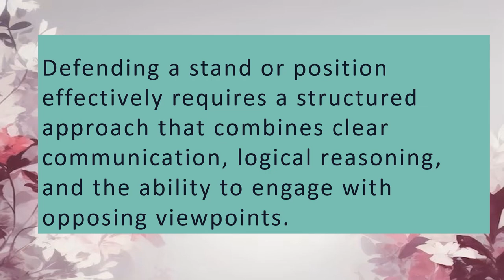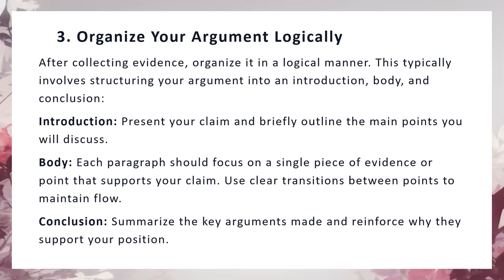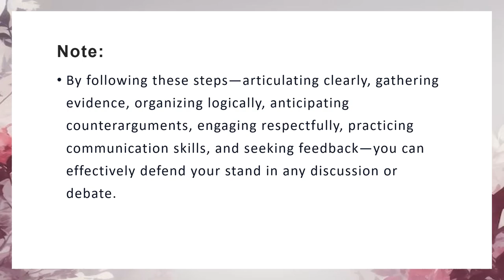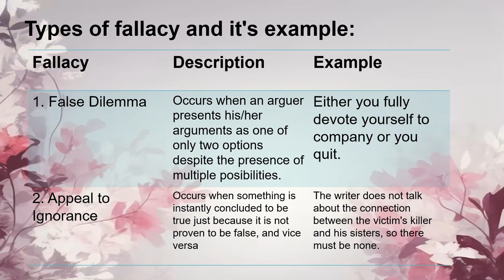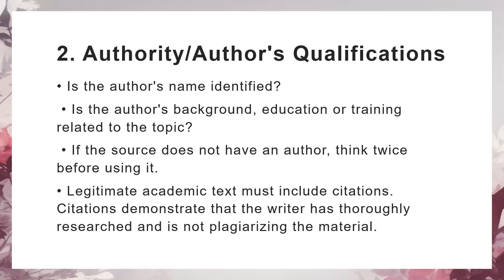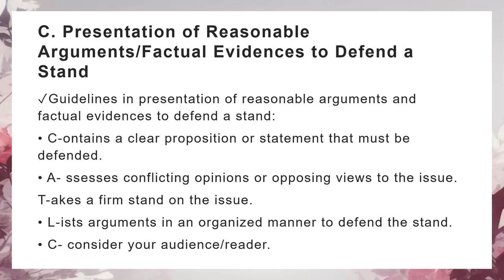Defends a stand on an issue by presenting reasonable arguments supported by properly cited factual..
Defends a stand on an issue by presenting reasonable arguments supported by properly cited factual evidence II EAPP